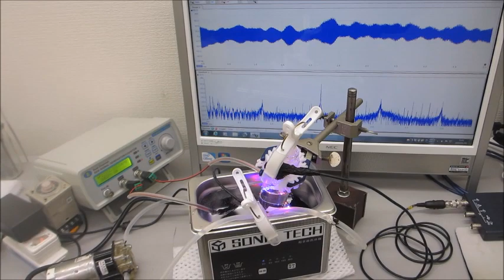‹超音波伝搬特性（音響特性）の分類›に基づいた、オリジナル超音波実験（超音波システム研究所）